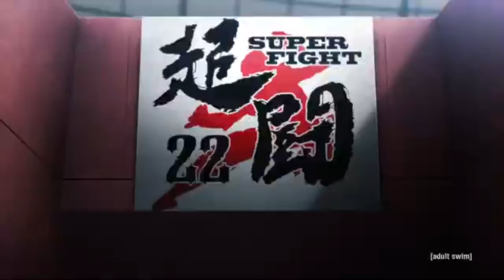“Hello Kitty” Trippie Redd AMV